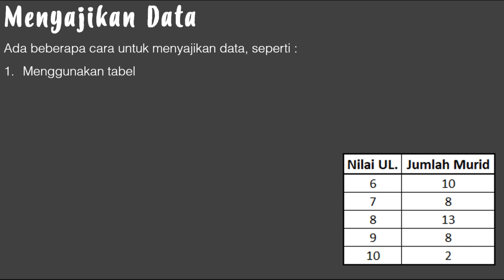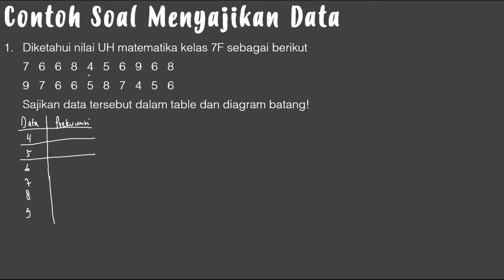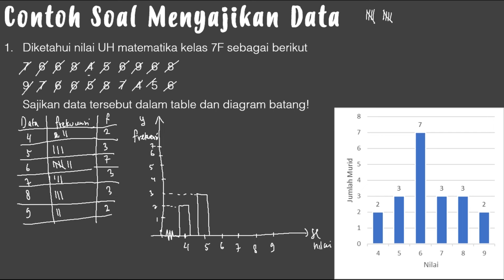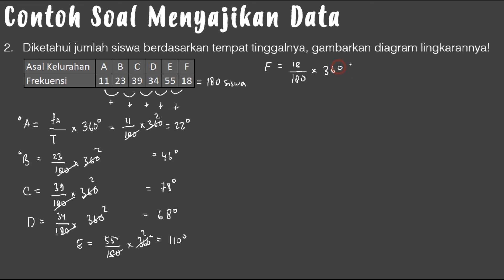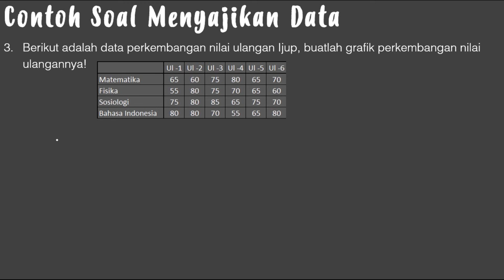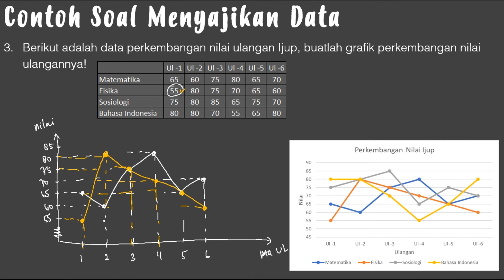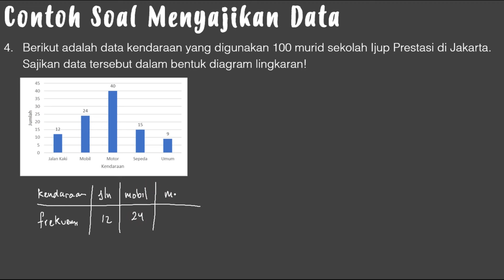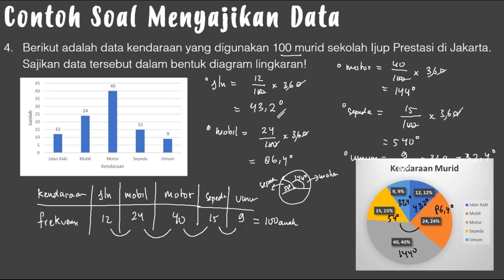Statistika (2) - Penyajian Data Statistika, Diagram Lingkaran, Diagram Batang - Matematika SMP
Video kali ini membahas materi Matematika Kelas 8 - Statistik (2) - Penyajian Data Statistika, Diagram Lingkaran, Diagram Batang